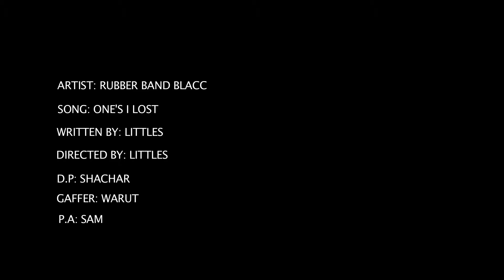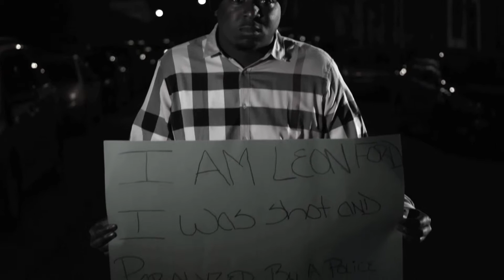PITTSBURGH BLACC "ONE'S I LOST" DIRECTORS CUT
DIRECTED BY LITTLES

360 VIRAL MARKETING PROVIDED BY: LITTLES - 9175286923
Innovative Marketing-Special Events-Film-Consulting-Managing-360 viral marketing on a higher level. Littles films and or services viral content to all major & indy on line store fronts.